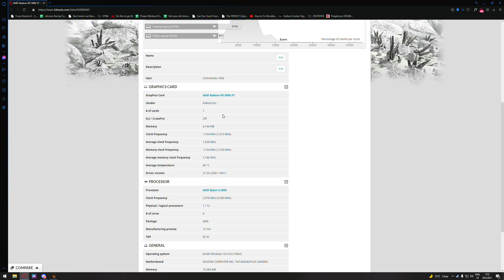Late night random stuff (domaći)